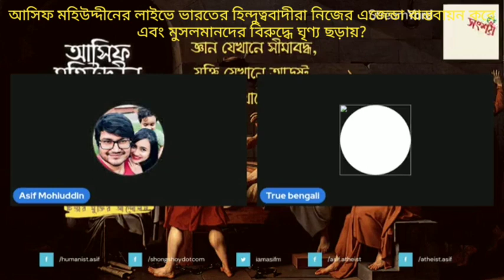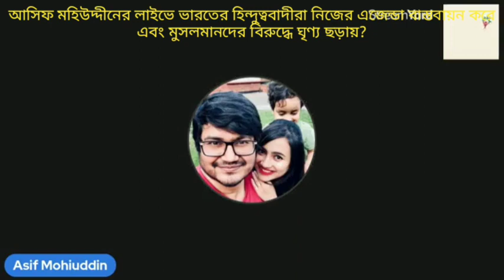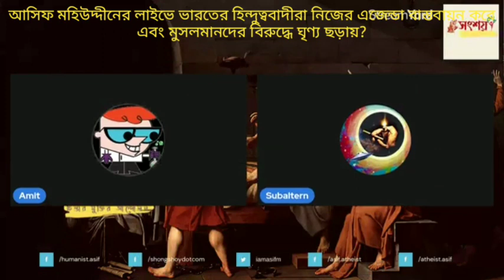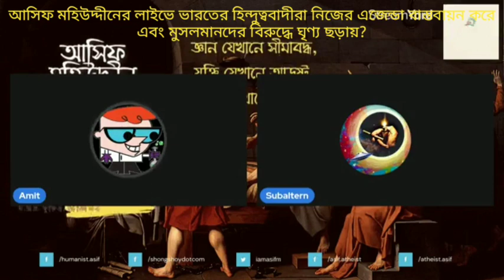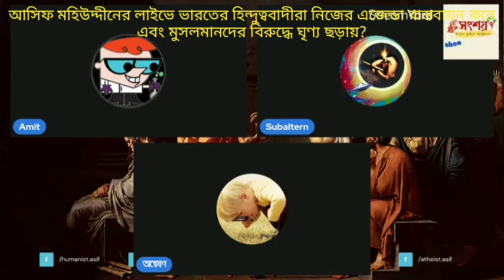আসিফ মহিউদ্দিনের প্রোগ্রামে হিন্দুরা নিজের এজেন্ডা বাস্তবায়ন করে এবং ইসলামের বিরুদ্ধে ঘৃন্না ছড়ায়ে?